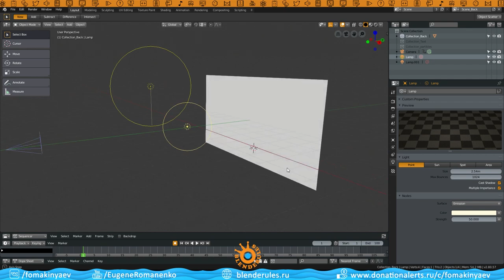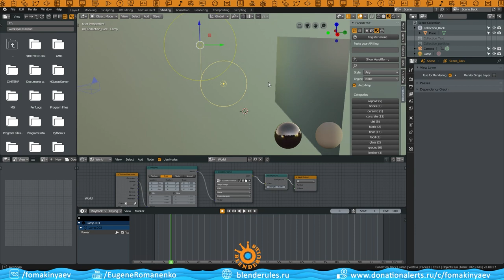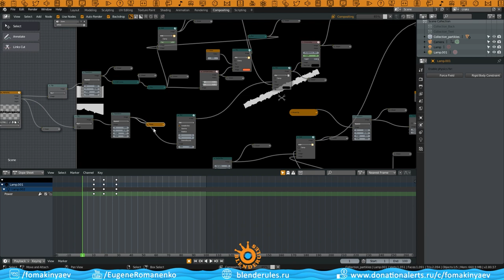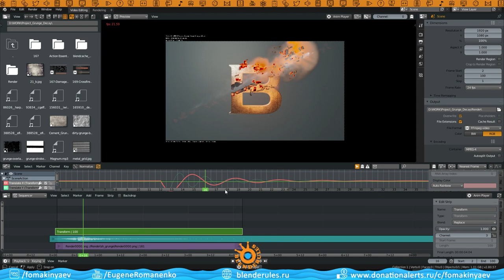Blender 2.8 vs AfterEfects|Эндрю Крамер в шоке|Timelaps|VFX|Ноды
Timelaps урока в Blender 2.8 по созданию крутого композитинга, не хуже, чем у Эндрю Крамера в AfterEfects. Желаете стрим и разборку всего, пишите коменты!